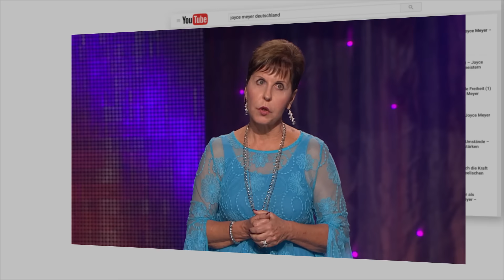Glauben Sie daran, dass Gott für Sie da ist. – Joyce Meyer auf YouTube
Vertrauen Sie darauf, dass Gott sich um Sie kümmert und holen Sie sich neue Kraft, mithilfe eines der Videos von Joyce Meyer.